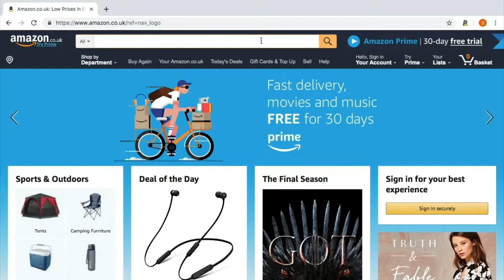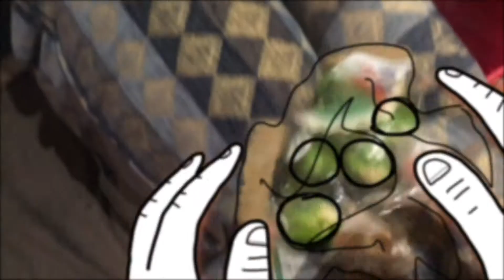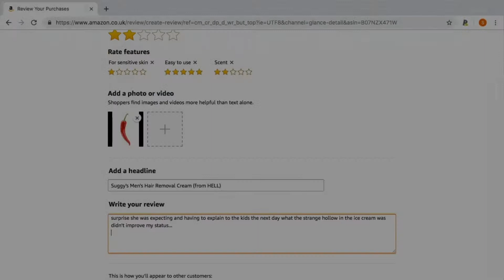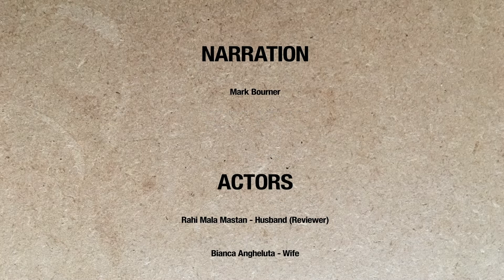Review Series Suggy's Hair Removal Cream (from HELL)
Review Series - Suggy's Hair Removal Cream (From HELL) is my Graduate film and my final student film/ animation at UCA Canterbury. This is the first in a future series that follows funny, shocking and entertaining reviews left on real websites like Amazon, ebay etc. The animation re-enacts and visualises the real story and review left by an unhappy customer on Amazon.com. The narrative follows a man who intends to ‘do the deed on the missus’s birthday as a bit of a treat’ but instead (with the use of the product: Suggy’s), experiences something no man (or woman) should ever have to feel.

The animation shows a cartoon character existing and moving in a real space (my student house) accompanied by textural, photographic and collage animation, all of which to develop a fun aesthetic: enhancing the 'not so serious' nature of the story and making it more fun for us, laughing in the customers misery.